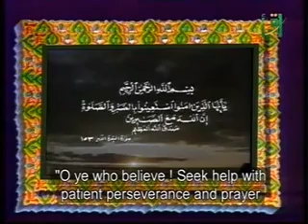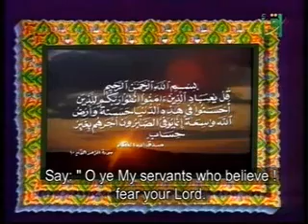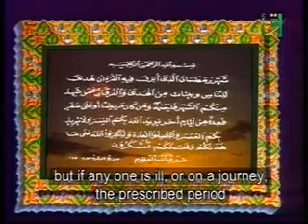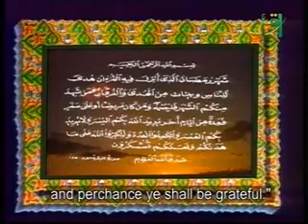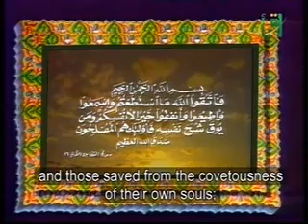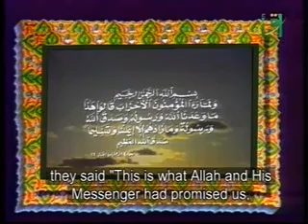sheikh sharawi (patience)